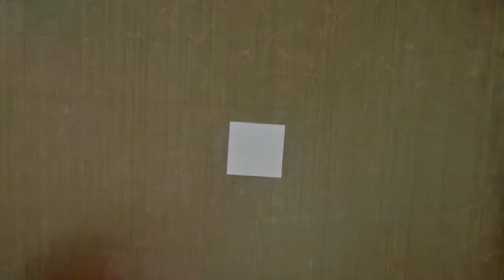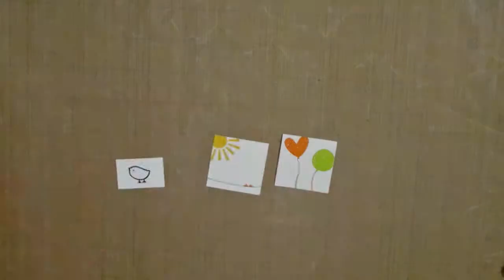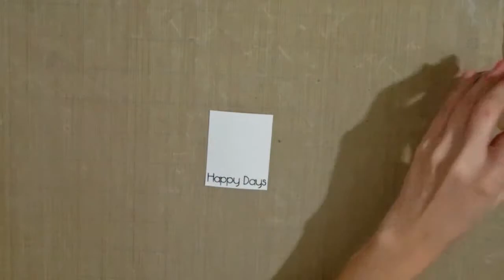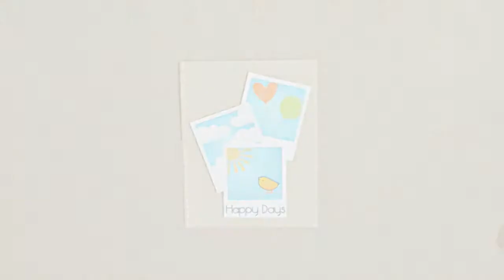Lawn Fawn: Happy Days | Mini Polaroids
¡Espero que disfruten de mi tutorial! ♥
I hope you enjoy my video tutorial! ♥

♥Materiales/Supplies: (enlaces en blog/links on blog)
Lawn Fawn: Hello Sunshine stamp set
Neenah: Solar White cardstock-80 lb.
Inkadinkado: Embossing Magic Powder Bag
Apple Pie Memories: 2.5"x2.5" Acrylic Block
VersaMark: Ink Pad
Zing!: Opaque Embossing Powder-Mustard
Ranger: Super Fine Detail embossing powder-silver
Zing!: Opaque Embossing Powder-Apricot
Versafine: Small ink pad-Black Onyx
Wow: Embossing powder-Clear Gloss
Hero Arts: Embossing Powder-White
Zing!: Opaque Embossing Powder-Leaf
Distress Ink: Tumbled Glass
Distress Ink: Mustard Seed
Distress Ink: Spiced Marmalade
Ranger: Glossy Accents
Clearly Besotted: Happy Days-clear stamps
Fiskars: Easy Stamp Press
Neenah: Dessert cardstock-80 lb.
Uni-Ball Signo Broad White Gel Pen
Scrapbook Adhesives: 3D Foam Squares